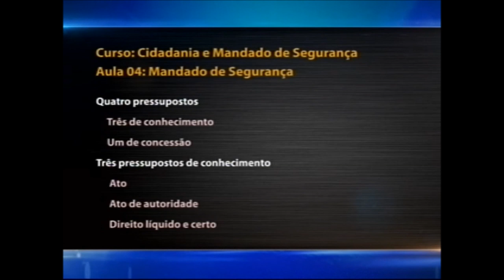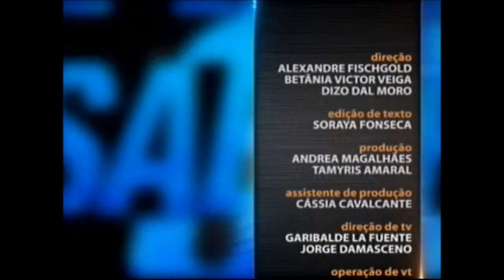Direito Constitucional - Cidadania e Mandado de Segurança aula 4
O nascimento do conceito de cidadania e sociedade é tema do programa Saber Direito Aula desta semana. O professor e advogado Enrico Francavilla aborda, em cinco aulas, a história, a estrutura desse conceito e, ainda, o uso do mandado de segurança como instrumento para resguardar o direito líquido e certo. Leia a íntegra da sinopse